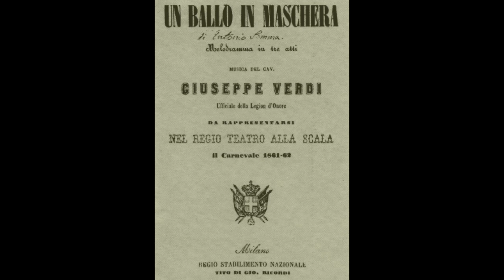Verdi: Un ballo in maschera - Forse la soglia... Se m'è forza perderti - Carlo Bergonzi (live 1962)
Forse la soglia attinse... Ma se m'è forza perderti

Carlo Bergonzi
Nello Santi, direttore
New York Metropolitan Orchestra and Chorus
live New York, 1962